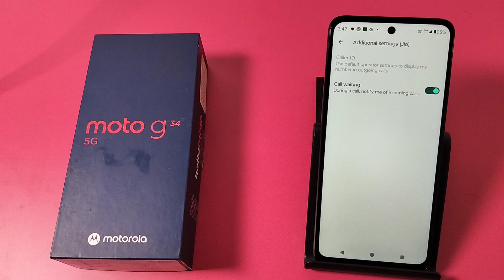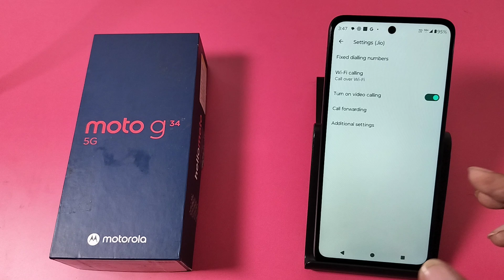How to disable call waiting in Moto G34 5G || Moto G34 5G me call waiting band kaise kare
moto g34 me call waiting on off kaise kare,motorola g62 main call waiting kaise chalu karen,how to fixed incoming call not showing problem,motorola me call forwarding kaise band kare,mobile mein call waiting setting on kaise karen,motorola phone me call forwarding kaise band kare